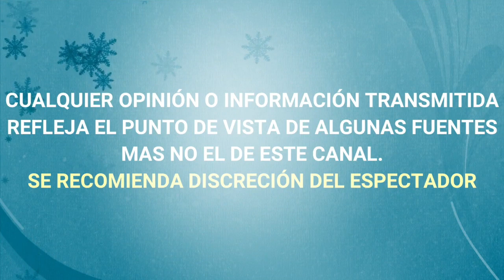VICENTE FERNANDEZ CUMPLE 30 DIAS EN EL HOSPITAL reportan que SE ENCUENTRA ESTABLE Y SIN MEDICAMENTOS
VICENTE FERNANDEZ CUMPLE 30 DIAS EN EL HOSPITAL, reportan que SE ENCUENTRA ESTABLE, DESPIERTO Y SIN MEDICAMENTOS